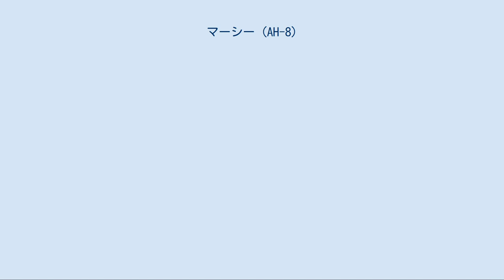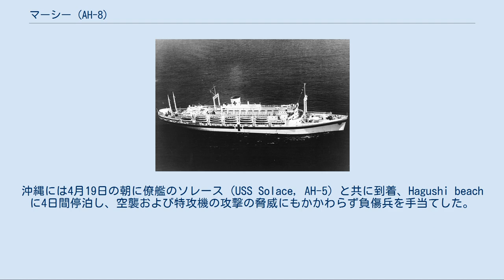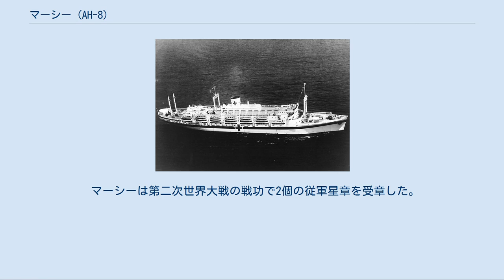マーシー (AH-8)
マーシー (USS Mercy, AH-8) は、アメリカ海軍の病院船。
コンフォート級病院船の1隻。
 マーシーは海事委任契約（船体番号1032）の下1943年2月4日にカリフォルニア州ウィルミントンのコンソリデーテッド・スチール社で起工した。
1943年3月25日に海軍に移管され、同日ドリス・M・ヤッター中尉（1941年にグアムで捕虜となっていた）によって命名、進水した。
その後カリフォルニア州サンペドロのロサンゼルス・シップビルディング・アンド・ドライドック社で病院船に転換、1944年8月7日に艦長トーマス・A・エスリング大佐の指揮下就役した。
 8月17日からの整調の後、マーシーは陸軍の第214病院船班スタッフを乗艦させ、第5艦隊および第7艦隊と共に活動するよう命じられた。
8月31日に南太平洋に向けてサンペドロを出航し、真珠湾およびエニウェトク環礁を訪問した後10月14日にニューギニア島のホーランジアに到着した。
5日後、10月20日のレイテ島上陸に備えてフィリピンに向けて出航し、10月25日の朝にレイテ湾に到着、レイテ沖海戦の支援を行った。
 マーシーは同日遅くサンペドロ湾へ移動し、約400名の負傷兵を乗艦させ始めた。
その多くは上陸用舟艇からの上陸部隊であった。
10月26日にアドミラルティ諸島に向けて出航、パラオ、カロリン諸島を経由してマヌス島に到着、負傷兵を基地の病院に入院させた。
続く5ヶ月間にわたってマーシーはレイテ島、マヌス島またはホーランジアからの7度の巡航を完了した。
マーシーはまた1945年初めにニューギニア島から第3野戦病院をフィリピンのタクロバンへ搬送した。
 3月19日、マーシーはウルシー環礁で第5艦隊に加わり、4月1日に上陸を始めた沖縄戦の支援に参加した。
沖縄には4月19日の朝に僚艦のソレース (USS Solace, AH-5) と共に到着、Hagushi beach に4日間停泊し、空襲および特攻機の攻撃の脅威にもかかわらず負傷兵を手当てした。
4月23日にサイパンに向けて出航し、その後沖縄への2度の航海を行い、5月24日にサイパンに帰還した。
 その後レイテ島およびマニラからビアク島へ負傷兵の搬送を2度行い、6月23日にマニラに帰還、2ヶ月間のステーション任務に従事した。
8月19日、韓国占領軍に命じられた第227野戦病院を乗艦させ、3日後韓国に向けて出航、沖縄を経由して9月9日に仁川に到着した。
 10月19日、マーシーは出航しマニラを経由して11月14日にサンペドロに到着した。
1946年2月4日に中央太平洋に向けて出航し、2月12日に真珠湾に到着、4月2日まで任務に従事した後カリフォルニアに帰還した。
 マーシーは5月17日にサンフランシスコで退役し、同日陸軍省へ送られた。
6月20日に陸軍へ移管され、再び病院船として使用された。
1946年9月25日にマーシーは除籍された。
 マーシーは第二次世界大戦の戦功で2個の従軍星章を受章した。